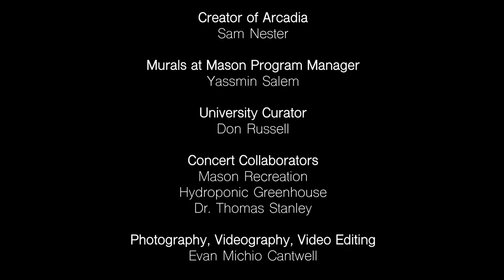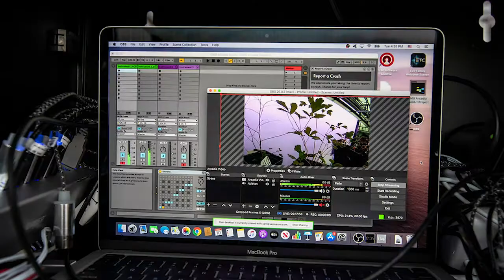Arcadia Variety Show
Arcadia Variety Show is a pre-recorded performance that invites viewers to consider the interconnectedness of humanity and nature. It features work by students and recent alumni who use biological materials, processes, and imagery as departure points to explore themes of transformation and the healing potential of personal communion with the natural world.